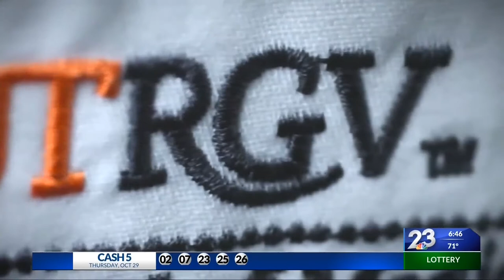UTRGV adding Podiatry Program